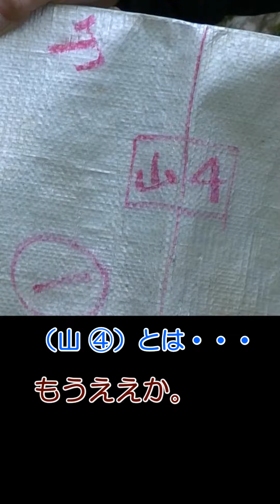レジャーシートやテントが収納袋に収まらない時見る動画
レジャーシートの畳み方を説明しています。
事前に折り方を書いておくと便利です。

◎【改魂シリーズ】
　　身近にあるものをちょっとだけ改造したものを紹介しています。
　　現在はヤフオクやメルカリで販売中。